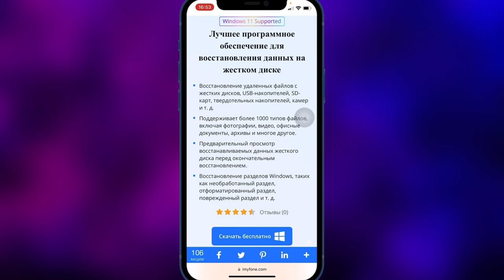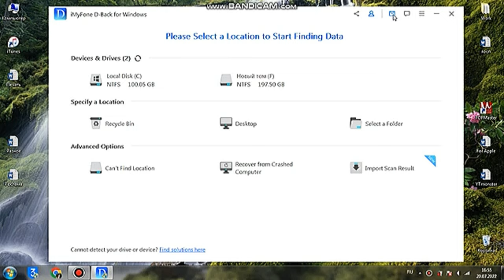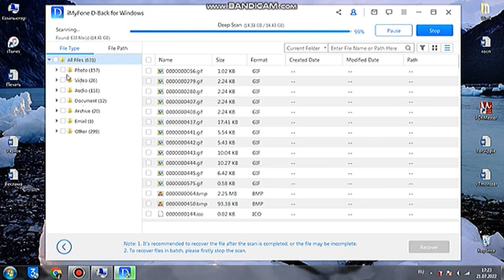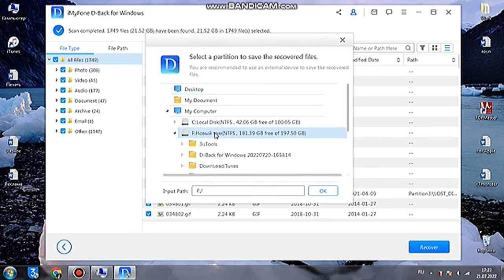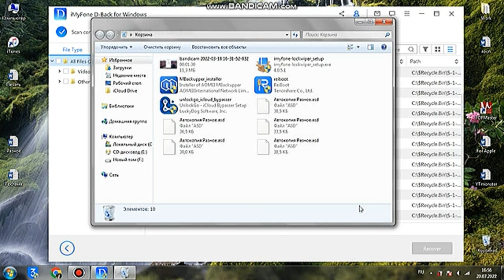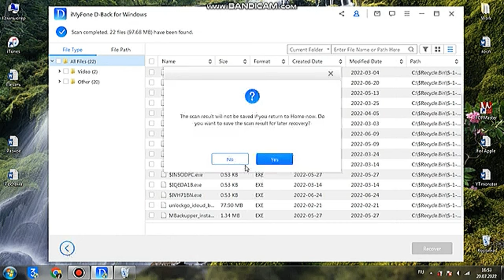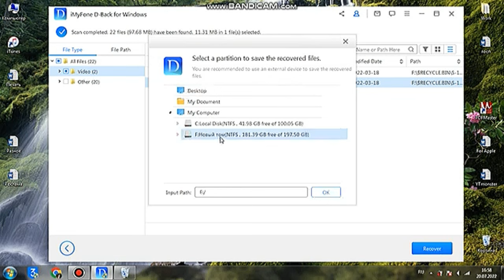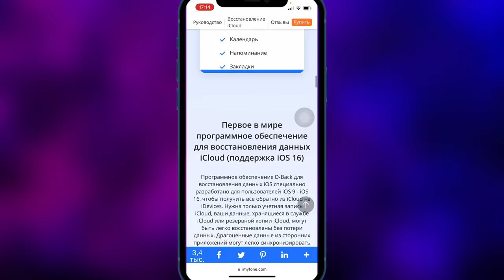Как восстановить удаленные файлы на компьютере из корзины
Восстанавливайте данные с самых разных устройств, включая жесткие диски, SD-карты, твердотельные накопители.

- Восстановление удаленных файлов с жестких дисков, USB-накопителей, SD-карт, твердотельных накопителей, камер и т. д.
- Поддерживает более 1000 типов файлов, включая фотографии, видео, офисные документы, архивы и многое другое.
- Предварительный просмотр восстанавливаемых данных жесткого диска перед окончательным восстановлением.
- Восстановление разделов Windows, таких как необработанный раздел, отформатированный раздел, поврежденный раздел и т. д.

Восстановление удаленных данных ПК
Восстановление Windows
Восстановление битых разделов диска
Восстановление SD карты
Восстановление жёсткого диска
Восстановление любых типов файла с ПК
Восстановление потерянных данных на флешке
Восстановление данных на камере
Как восстановить удаленные данные на ПК
Как восстановить удаленные данные с флешки
Как восстановить удаленные данные с жёсткого диска
Как восстановить удаленные файлы и данные с корзины
Как восстановить Windows
Как восстановить битые сектора диска

Восстановление данных для ваших iOS устройств Скачать ПО iMyFone D-Back для iOS